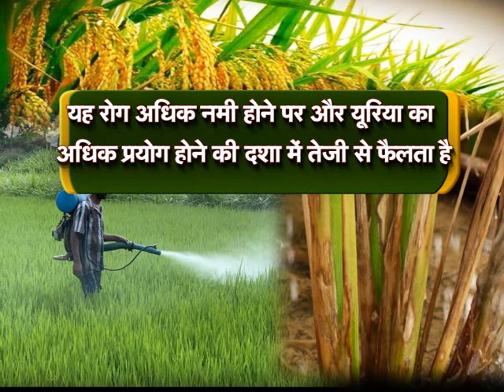धान में शीथ ब्लाइट का नियंत्रण - Sheath blight control in paddy – भाता वरील जिवाणू करप्या नियंत्रण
धान का यह रोग भारतवर्ष के विभिन्न भागों में तथा विशेषकर बौनी किस्मों पर पाया जाता है ..चैनल को लाइक और सब्सक्राइब जरूर करें ताकि खेती की नई जानकारी आप तक तुरंत पोहचे...